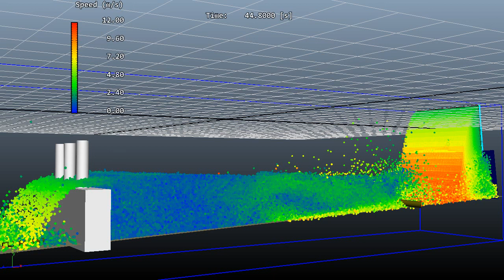流木 シミュレーション テスト１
Laboratory of Sediment Hazards and Disaster Risks